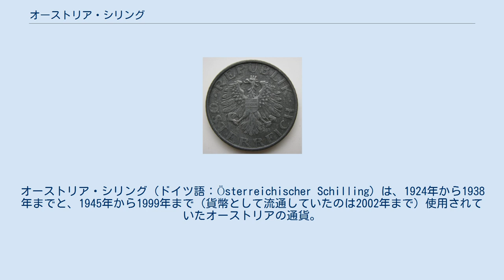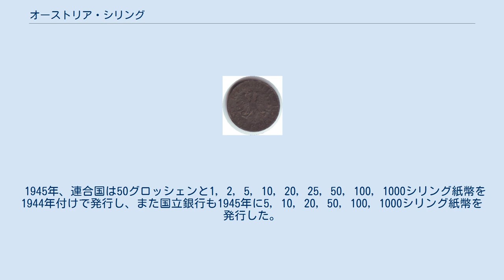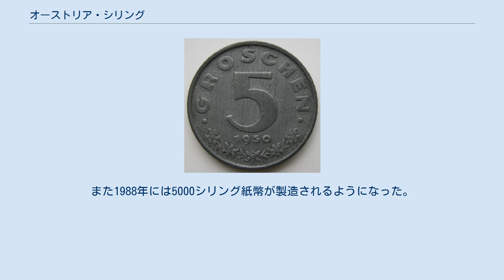オーストリア・シリング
オーストリア・シリング（ドイツ語：Österreichischer Schilling）は、1924年から1938年までと、1945年から1999年まで（貨幣として流通していたのは2002年まで）使用されていたオーストリアの通貨。
2002年からはユーロが導入され、1ユーロ = 13.7603シリングで置き換えられた。
また1シリングの100分の1を表す補助単位としてグロッシェン (Groschen) があった。
 シリングは1924年12月20日のシリング法 (Schillingrechnungsgesetz) によって規定され、1シリング = 10,000オーストリア＝ハンガリー・クローネとし、1925年3月1日から発行された。
その後シリングは1938年のアンシュルスで廃止され、その際に1ライヒスマルク = 1.5シリングの比率で交換された。
 第二次世界大戦が終結したあとの1945年11月30日に連合軍によってシリングが再導入された。
このとき連合国軍は50グロッシェンから1000シリングまでの額面の紙幣を1944年付けで独自に発行し、1人あたり150シリングを上限として1ライヒスマルク = 1シリングの比率で交換が実施された。
その後オーストリア国立銀行においても1945年にシリング紙幣の発行を開始し、翌年には硬貨の流通が始まった。
 新「シリング」法が1947年11月に制定されたことにより、新しい紙幣が発行された。
旧紙幣は150シリングまでは等価で新紙幣と交換され、150シリングを超える部分については1新シリング = 3旧シリングで交換された。
この通貨改革では硬貨については影響がなかった。
1950年代になると、1USドル = 26シリングで固定されて、通貨が安定するようになった。
1971年にブレトン・ウッズ体制が崩壊するとシリングは複数の通貨によるバスケットと固定されたのちに、1976年7月からはドイツマルクに連動するようになった。
 1999年にユーロがオーストリアの法定通貨となったが、実際にユーロの硬貨や紙幣が流通されるようになったのは2002年のことであった。
シリングの文字が刻まれた硬貨や紙幣はその年の2月28日までに回収され、市中に出回らなくなった。
ユーロ紙幣・硬貨の流通開始時に有効であったシリング紙幣・硬貨はオーストリア国立銀行の本支店において無期限にユーロとの交換が可能となっている。
 1925年、1, 2グロッシェン青銅貨、10グロッシェン白銅貨、50グロッシェン・1シリング銀貨が発行され、1931年には5グロッシェン白銅貨も流通された。
1934年、50グロッシェン・1シリング白銅貨と5シリング銀貨が導入された。
これらの硬貨は1938年まで発行された。
 1947年から1952年にかけて、1, 2, 5, 10, 20, 50グロッシェンと1, 2, 5シリングのそれぞれの硬貨が発行された。
1, 2, 50グロッシェンと1, 2, 5シリング硬貨はアルミニウムで鋳造されており、その後2代目の10グロッシェン硬貨もアルミニウムで作られるようになった。
5グロッシェンと初代10グロッシェン硬貨は亜鉛で、20グロッシェン硬貨はアルミニウム青銅で鋳造された。
1グロッシェン硬貨は1947年にのみ鋳造され、また20グロッシェン硬貨と2シリング硬貨はそれぞれ1954年と1952年に製造が中止された。
1957年には10シリング銀貨が作られるようになり、1959年には50グロッシェン硬貨と1シリング硬貨がアルミニウム青銅で、1960年には5シリング銀貨が製造されるようになった。
このため5シリングはアルミニウム製から銀製となり、この原料変更は1950年代のオーストリア経済の持続的成長によって可能となったきわめて珍しい事例である。
ただその後5シリングと10シリングはそれぞれ1969年と1974年に銀貨から白銅貨になっている。
また1980年には20シリングがアルミニウム青銅で鋳造されるようになった。
 ユーロに切り替えられた時点で流通していた硬貨には以下のものがある。
このころには、10グロッシェン未満の硬貨は流通していてもあまり見かけられなかった。
 1925年、オーストリア国立銀行は5, 10, 20, 100, 1000シリング紙幣を印刷した（最初の版のシリング紙幣には複数形の "Schilling...